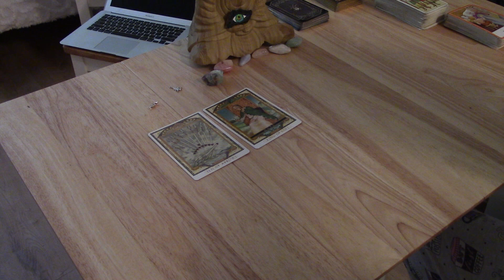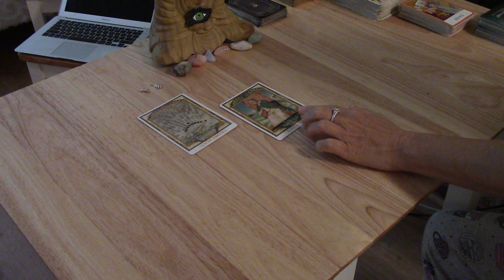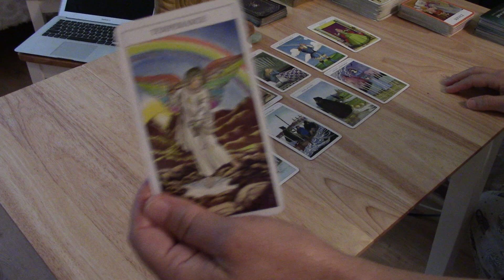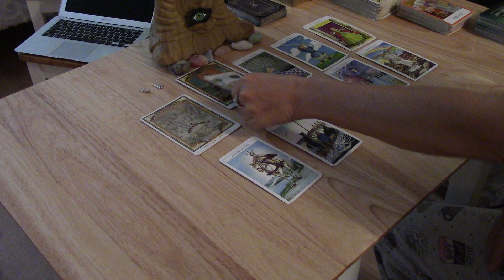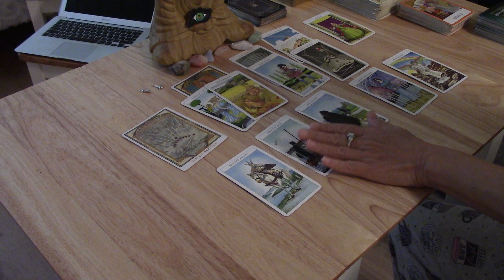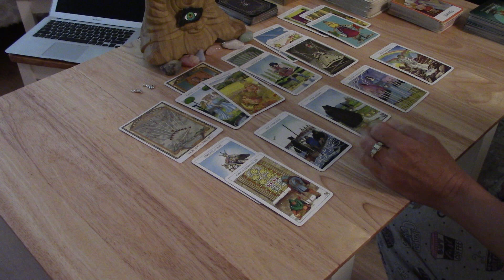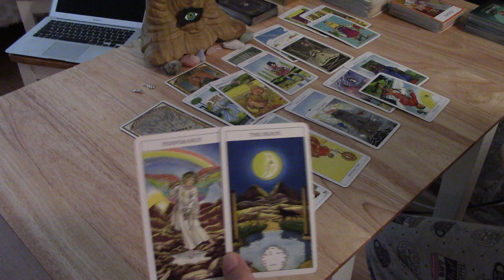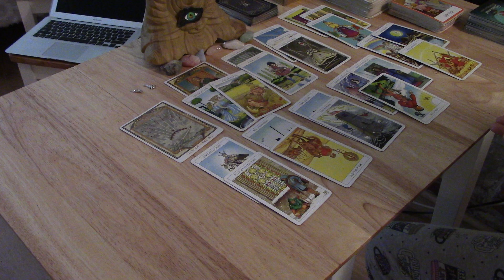VIRGO--THE TRUTH IS KNOCKING AT YOUR DOOR ABOUT THEM....NOVEMBER 2020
FOR THE EXTENDED LINK (Because of the issues with Vimeo) please make payment of $9 OR For ALL THE Extendeds $19 for payments OR use PayPal.me/powerandlighttarot if unable to use cash app.  PLEASE EMAIL ME AT RE the extended you want, once you've made payment because I will need your email to send the link. thank you for your patience until I transition to my own website for these extended readings.
FOR A PRIVATE READING, PLEASE GO TO MY ABOUT TAB HERE ON MY YOUTUBE PAGE.  Thank you.  Anyone with Scorpio Sun Moon or Ascendant (Rising) phone readings are $50. until 11/22 which will start Sagittarius season.  Then that price will be available for  Sagittarius Sun Moon or Rising.